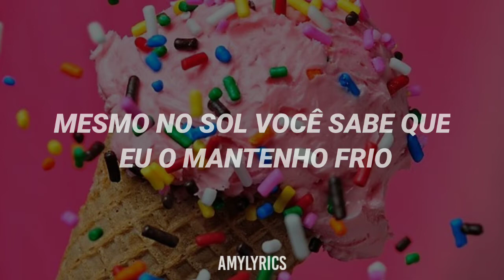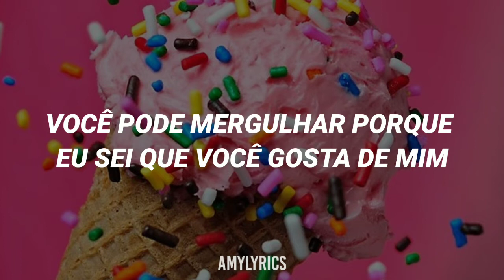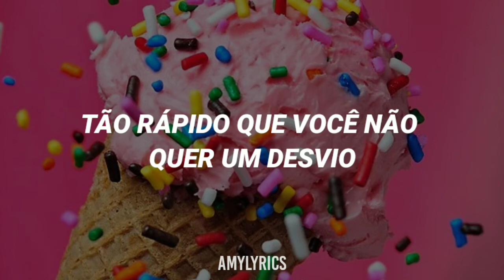BLACKPINK, Selena Gomez - Ice Cream (Tradução) / AmyLyrics!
🖤Artista/grupo: BLACKPINK FEAT. SELENA GOMEZ

💗 Se quiser a tradução de alguma música
deixe sua sugestão nós comentários!

Esse vídeo pertence unicamente ao canal AmyLyrics !⚠️